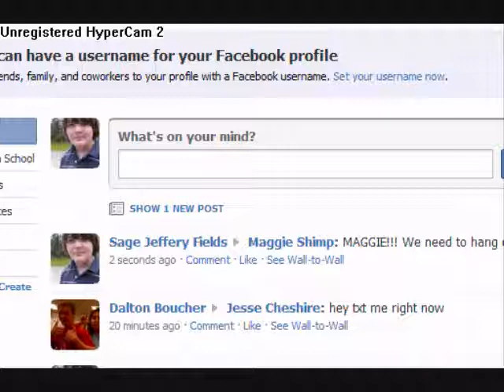First Time and Very Lucky KBD Solo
I'm wearing: Helm of Neitiznot, Proslyte Haubark and plate legs, Exploror ring 3, Amulet of glory, Abyssal Whip, Anti- Dragon Shield

My Inv was

1. Dragon Dagger P++
2. Super Set
3.Sharks
4.ectophile (to tele away)

My Combat lvl is 101

Atack, defence, and strength are 77.
56 prayer. 79 Hitpoints.